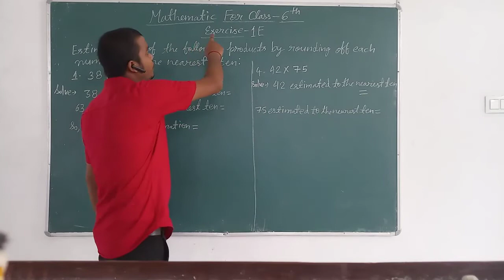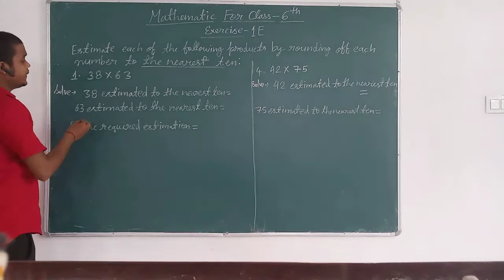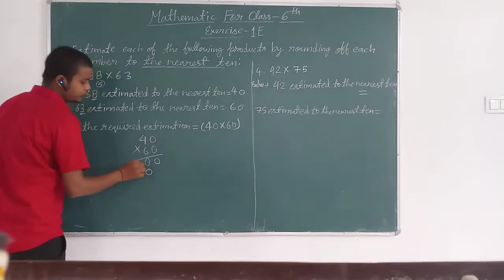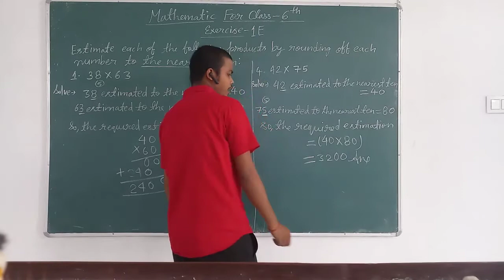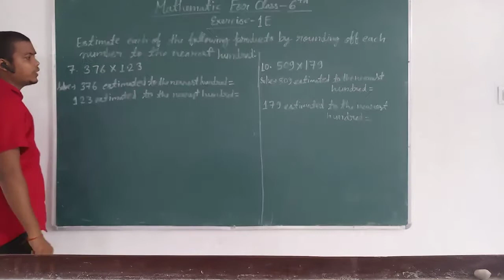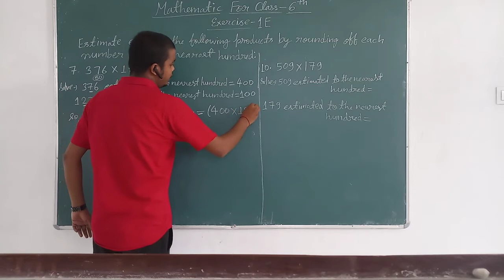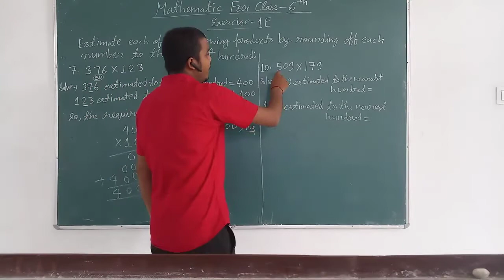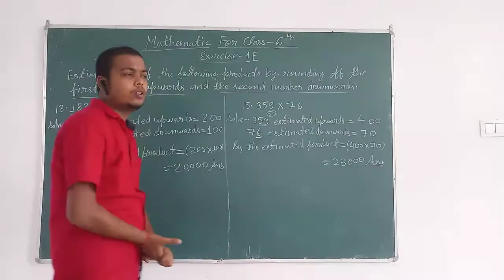CBSE, CLASS-6TH, SUBJECT- MATHEMATICS, EXERCISE-1E, Q.1 TO Q.12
BY AKASH SIR ( MATHEMATICS )